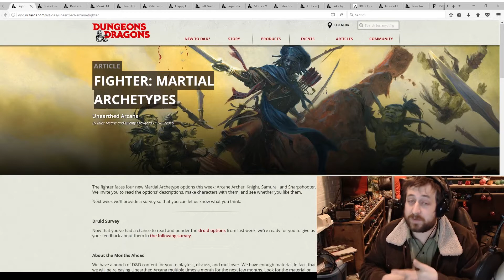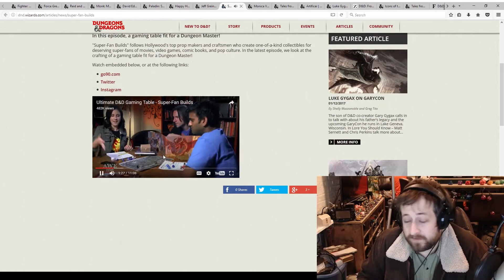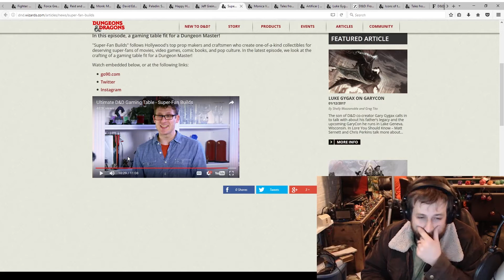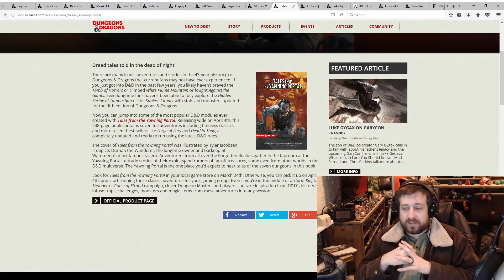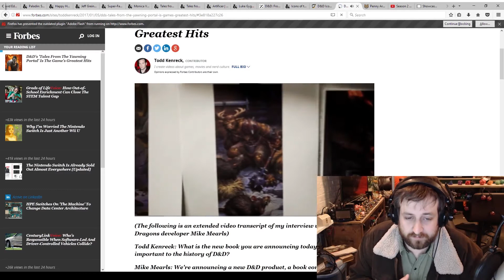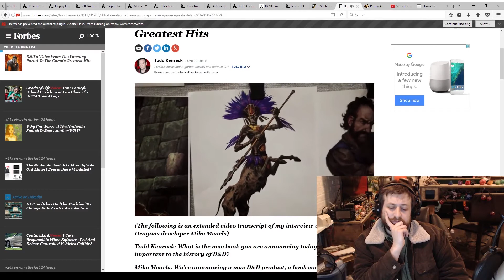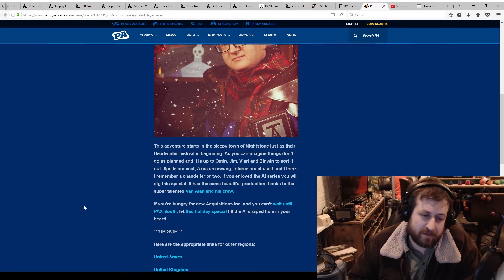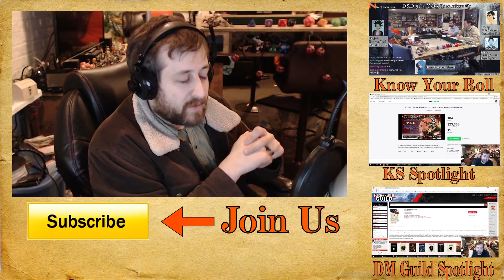D&D Weekly Update-Post Holiday Catch Up! (12/5/16-1/13/17) | Nerd Immersion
Man it feels like forever since I've done one of these! Well the plan is to jump right back in full time with the start of the new year, but first I've got to catch up with everything we missed back in December and so far in January!

Claptrap on Dragontalk!

Happy Holidays from D&D!

Tales from the Yawning Portal!

Frost Giant's Fury D&D comic!

Holiday Special Acquistions Inc!

Season 2 of Dice, Camera, Action!

Catch us LIVE playing D&D 5e every Tuesday night at 8:30PM Eastern and every other Monday night at 8:30PM Eastern!